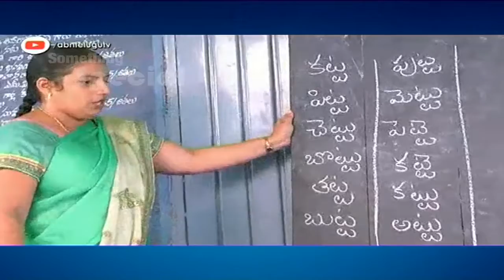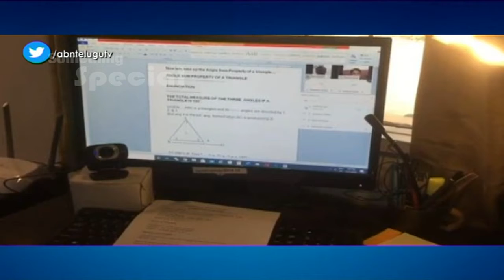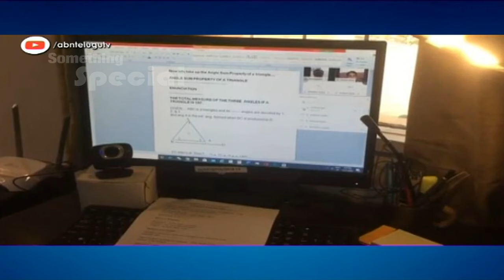80 ఏళ్ళు వచ్చినా యేమాతరం తగ్గకుండా ... | Something Special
80 ఏళ్ళు వచ్చినా యేమాతరం తగ్గకుండా ... | Something Special